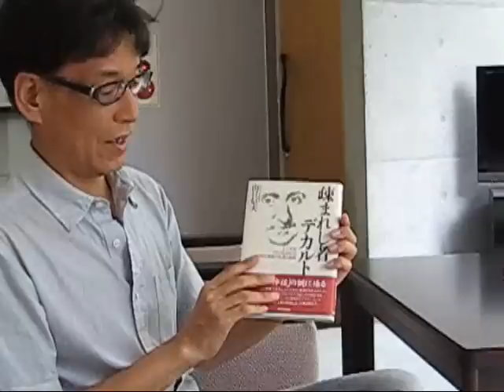VM004 (1 of 3) 山口信夫教授インタビュー （大阪大学哲学講座）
集中講義に来られている岡山大学の山口信夫教授にご自身のデカルト研究について伺いました。
インタビュアーは上野修教授です。
2010年8月10日、大阪大学待兼山会館にて

Interview with Prof. Yamaguchi (Okayama University)
Interviewer: Osamu Ueno
Presented by the Course of Philosophy Osaka Unicersity
Aug. 10th 2010 at Machikanyama Kaikan
Camera: Yukio Irie